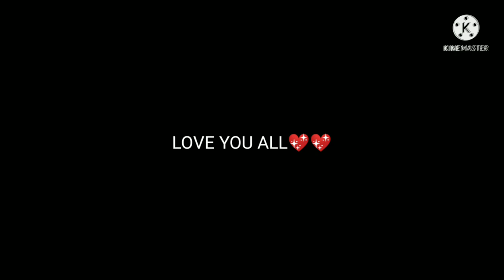SKECHERS || SHORT FREEFIRE FRAG MOVIE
Here, I post videos related to gaming like editing like Flame R FreeFire , 777 , Dark side op 🔥🔥,funny videos like badge99, Total gaming, Tonde gamer Mythpat and Triggered Insaan 😃

TIME STAMPS ⏱️
 00:00 - EDITED MONTAGE

Thank to My Dearest friend for supporting me😃...

Credits 📝:-

SONG :-

ALL EDITS ARE DONE ON ANDROID...
BY KINEMASTER, ALIGHT MOTION, AND PICSART..

THANKS...